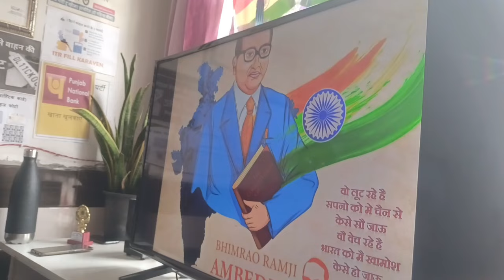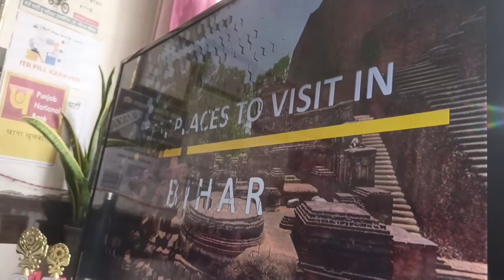Happy Independence Day🇮🇳 | हिन्दू मुस्लिम सब का हैँ त्यौहार😱| 15 August 2023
@alviminivlogs Happy Independence Day🇮🇳 | हिन्दू मुस्लिम सब का हैँ त्यौहार😱| 15 August 2023 |

Vlog
Vlogs
Vlogger
alvi ali Vlogs
15 august vlog
15 August
15 August 2023
vlogs day in my life
vlogger video
mujahid alvi ali Vlogs
2023